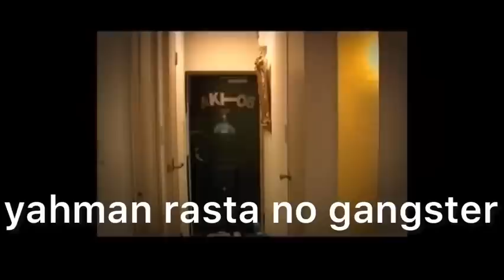【MYのバトル】元ネタと比較してみた